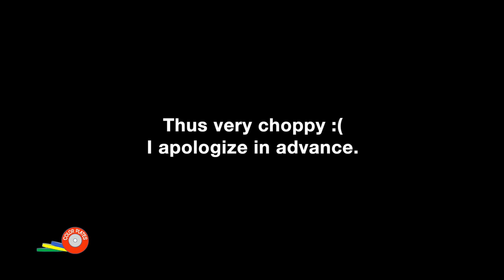(Reuploaded) Old videos of Coach Bae Young Lee from 2011 Nationals, South Korea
**Video reuploaded (typo)**
Here's a series of decent quality clips from 2011. In this video Coach Lee is preparing for the Nationals, his last competition before his retirement in 2012.
The back story is that he only had three months to prepare for the meet (as he has already halfway retired), but injured his ankle right after, took another month, and came back just before the meet.